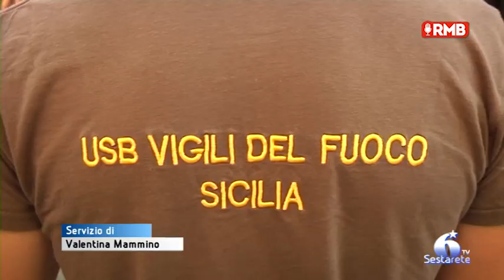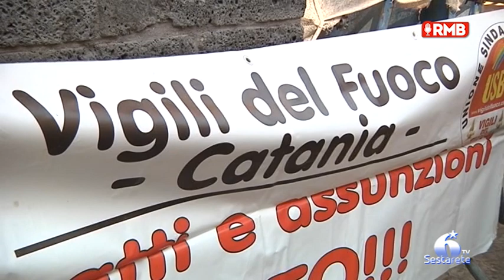Vigili del fuoco, sit-in di protesta del sindacato USB sotto la prefettura di Catania